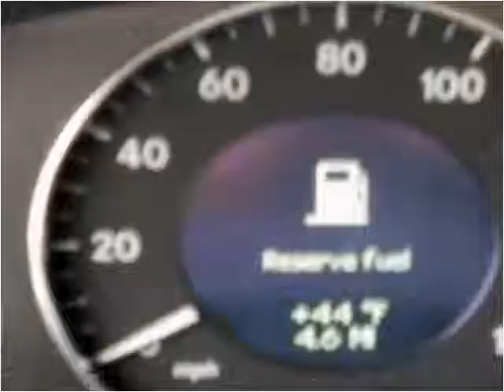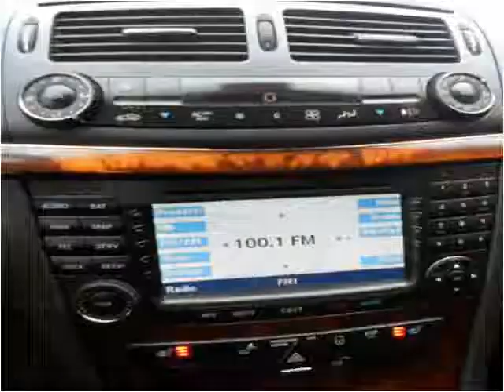2004 Mercedes-Benz E-Class available from Luxury Cars of Lex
This 2004 Mercedes-Benz E-Class is available from Luxury Cars of Lexington.